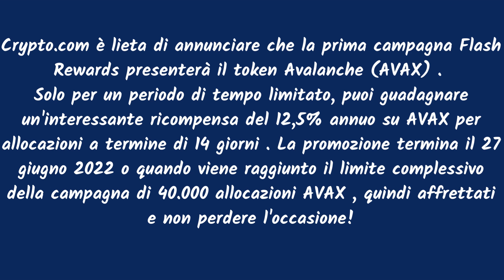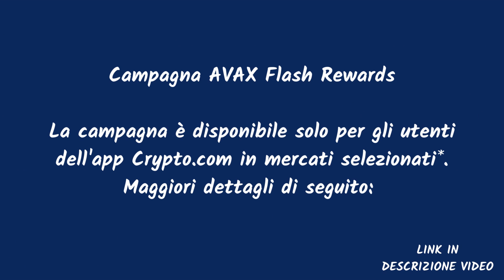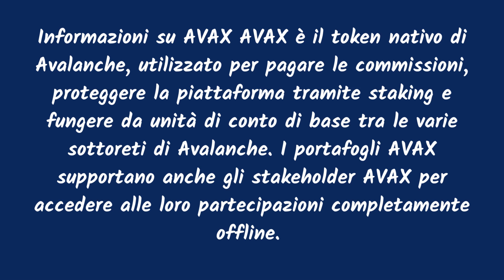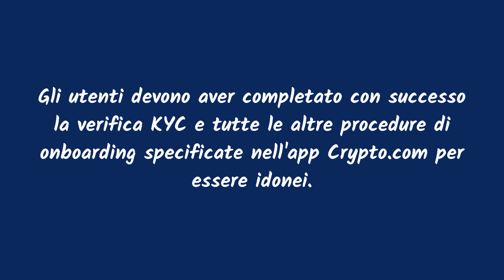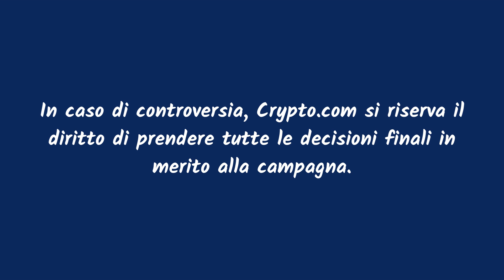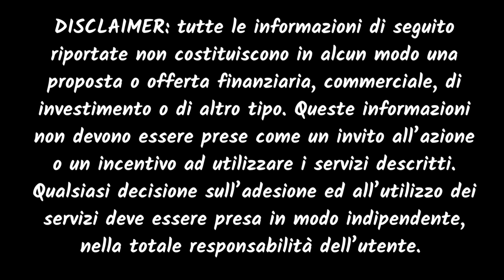Campagna AVAX Flash Rewards guadagna il 12,5% annuo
Crypto.com è lieta di annunciare che la prima campagna Flash Rewards presenterà il token Avalanche (AVAX) . Solo per un periodo di tempo limitato, puoi guadagnare un'interessante ricompensa del 12,5% annuo su AVAX per allocazioni a termine di 14 giorni . La promozione termina il 27 giugno 2022 o quando viene raggiunto il limite complessivo della campagna di 40.000 allocazioni AVAX , quindi affrettati e non perdere l'occasione!
per registrarti a Crypto.com e tutti e due otteniamo $25 USD:)